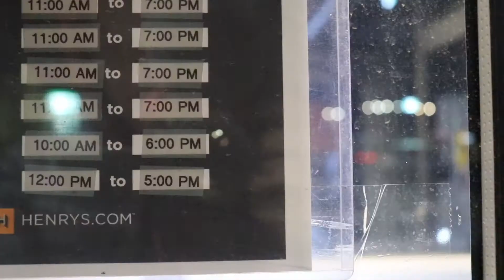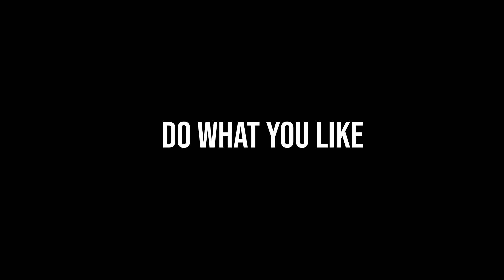Photography Battle!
ATTENTION: I was unable to put a poll on the video so here is a link to where you can vote!

Alex and I have a photography battle! Who will win? You get to decide by voting in the poll!